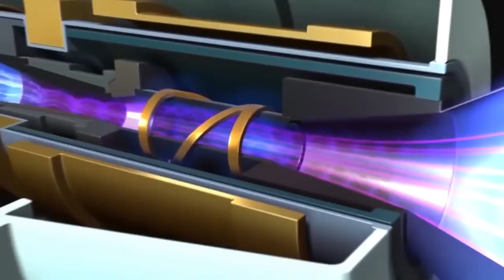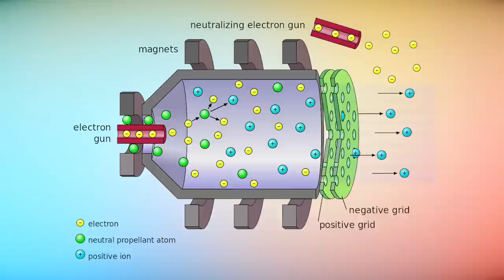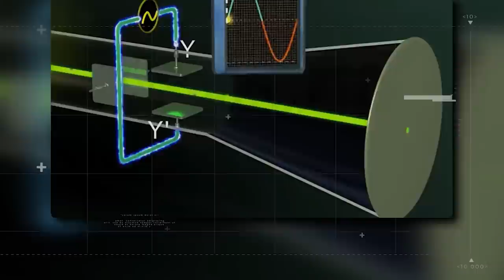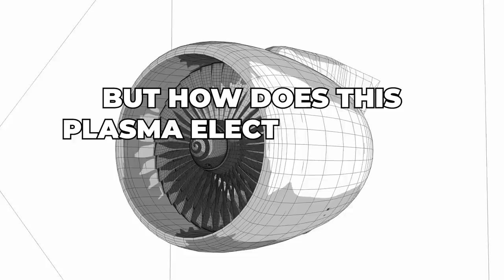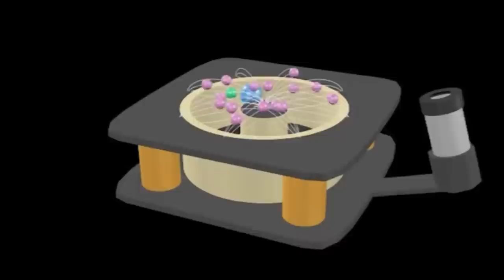China SURPRISES THE WORLD with New Plasma Electric Motor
Embark on a journey to the future of air travel with us! In this video, we explore the fascinating and groundbreaking technology of plasma electric engines, an innovation that's set to revolutionize our skies.

Developed by Chinese researchers, these engines promise a massive reduction in carbon emissions, making air travel more sustainable and environmentally friendly. But how does it work? And can we overcome the numerous challenges to make this dream a reality?

From the science of plasma propulsion to its implications on air and space travel, we delve deep into the topic. We'll discuss the pros and cons, address safety concerns, talk about its efficiency, and shed light on the advancements in the field.

Join us as we take flight towards a cleaner, more sustainable future.